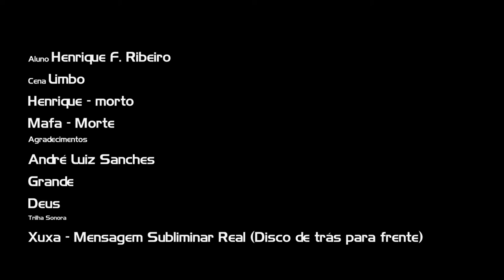Limbo - Henrique F. Ribeiro - 3ª Mostra de Direção de Arte da ELCV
- Exercício produzido durante o curso.

Créditos

3ª Mostra dos Trabalhos de Direção de Arte ELCV – 2019

Professor Luiz R. R. Lopreto

Aluno
- Henrique F. Ribeiro

Cena
- Limbo

Henrique - morto

Mafa - Morte

Agradecimentos
- André Luiz Sanches
- Grande
- Deus

Trilha Sonora
- Xuxa - Mensagem Subliminar Real (Disco de trás para frente)

Escola Livre de Cinema e Vídeo de Santo André - E.L.C.V.

Coordenador Pedagógico
- Júlio Pessoa

Auxiliar
- Vanda Maria Chaves Leal

Auxiliar
- Wesley Aparecido Pereira Lima

Câmeras
- André Sanches
- Grande

Santo André - 2019

Escola Livre de Cinema e Vídeo de Santo André – ELCV

Prefeitura de Santo André